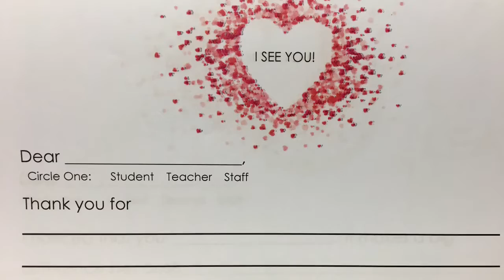November 30, 2018 Morning Announcements